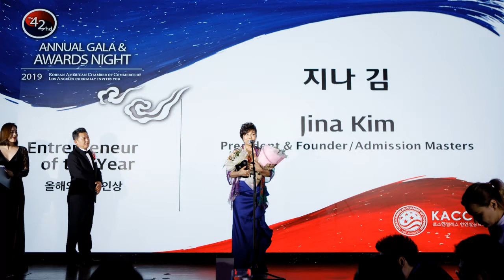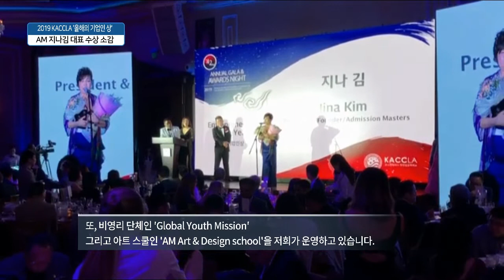[About Admission Masters] 2019 KACCLA '올해의 기업인 상' 어드미션 매스터즈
지난 2019년 2월 20일, LA의 헐리웃 테글리안 컴플레스에서 'K타운 한류'를 주제로 '제 42회 한인 상공인의 밤' 행사가 열렸습니다.

이 날, LA 상공회의소(KACCLA)는 '갈라 어워드(Gala Award)' 8개 부문 수상자를 발표했는데,  '올해의 기업인 상'에 지나 김 어드미션 매스터즈의 대표가 수상의 영광을 안게 되었습니다

이 날 행사에는 한인사회 주요인사와 상의 이사 등 450여 명이 참석해 성황을 이뤘습니다.
하기환 LA 한인상공회의소 회장은 한인사회의 관심으로 ‘2019 갈라’를 역대 규모로 치를 수 있었다며 한인 경제 발전에 전력을 다하겠다고 밝혔습니다.